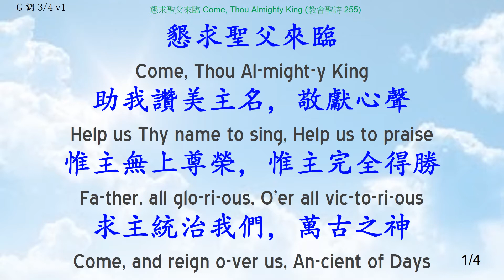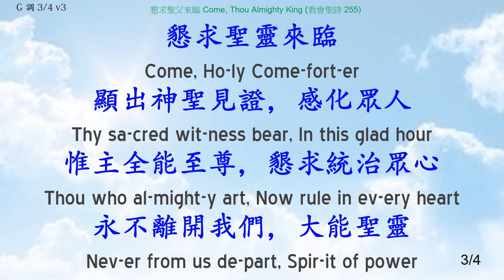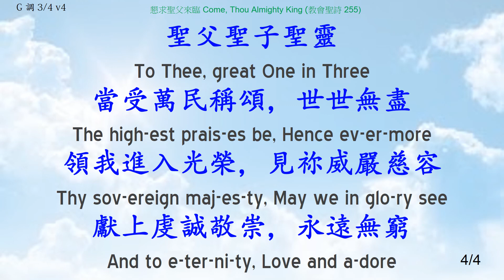懇求聖父來臨 Come, Thou Almighty King Hymn 255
懇求聖父來臨 Come, Thou Almighty King